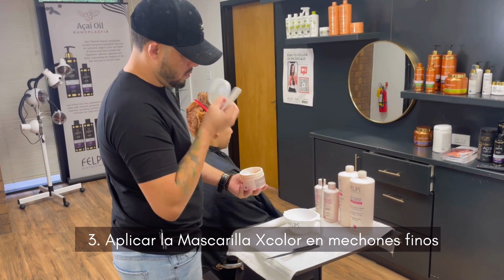XColor Step by Step Spanish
Learn how to use our XColor line with Spanish subtitles